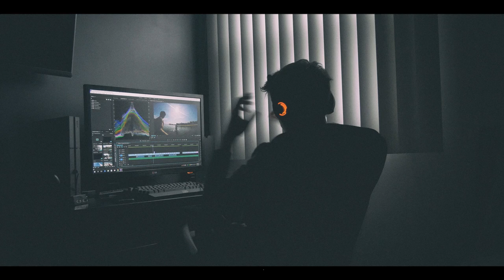Valorant Compi | Gaming Amuse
Hello Indian Gamers, Hope you are fine...

Another Compi match from Valorant, sit back relax and Enjoyyyyyy!